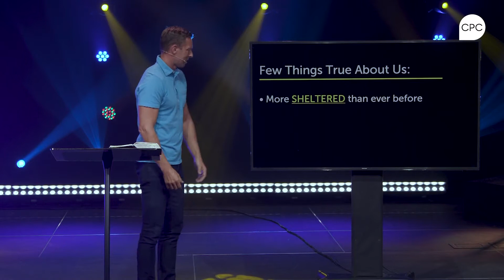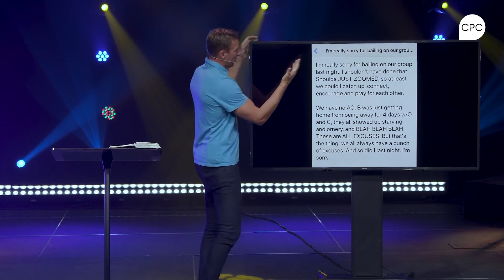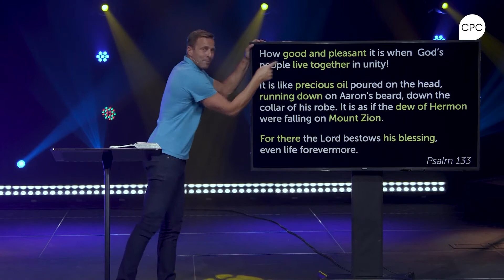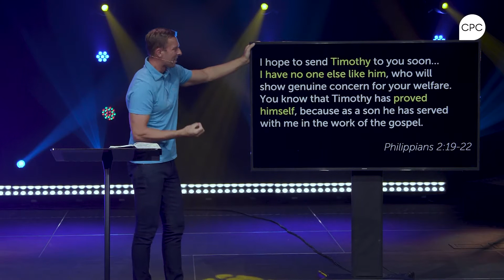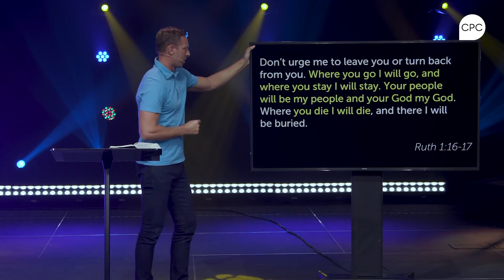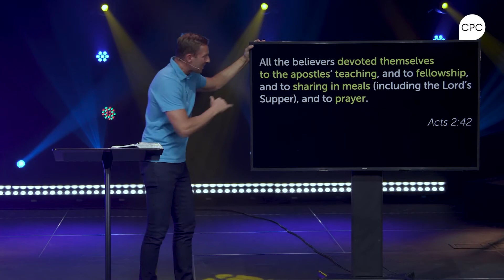UNSTUCK | Part 2 | 08.23.2020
Cultivate Your Community
Tyler Scott